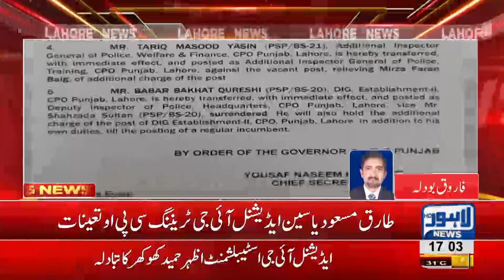Senior Punjab Police officers transfered and promoted